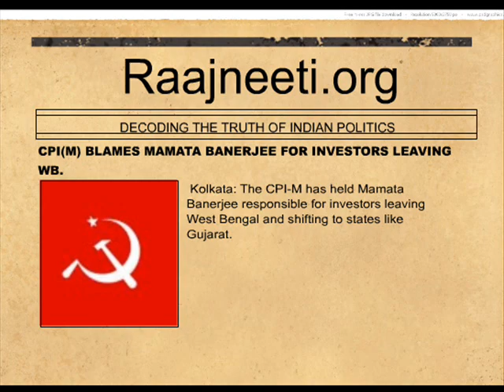CPI(M) BLAMES MAMATA BANERJEE FOR INVESTORS LEAVING WB.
Kolkata: The CPI-M has held Mamata Banerjee responsible for investors leaving West Bengal and shifting to states like Gujarat.
Refering to the Banerjee led movement in Hooghly district's Singur between 2006